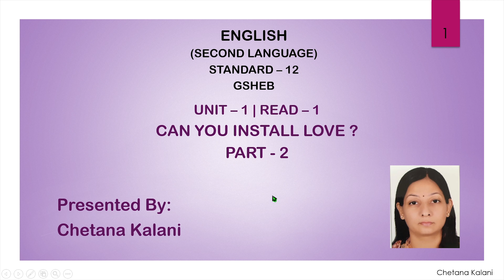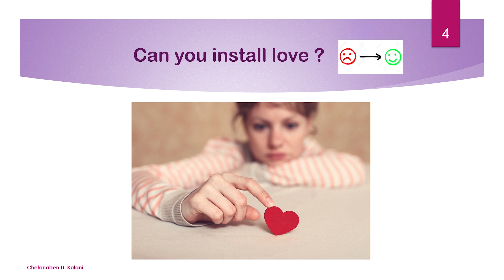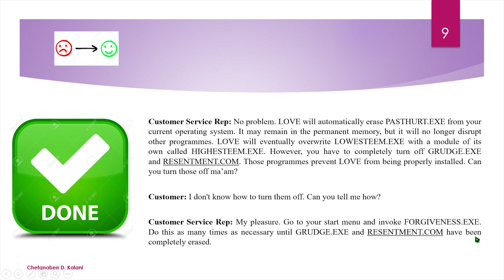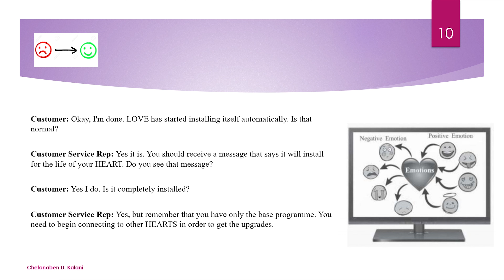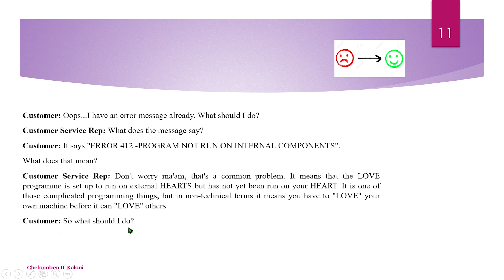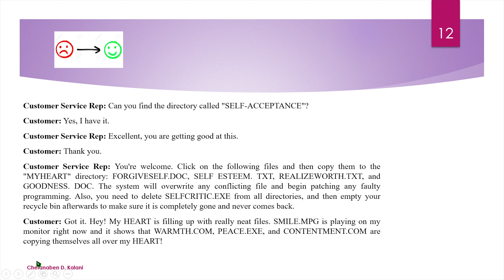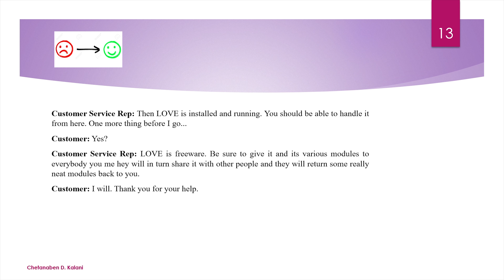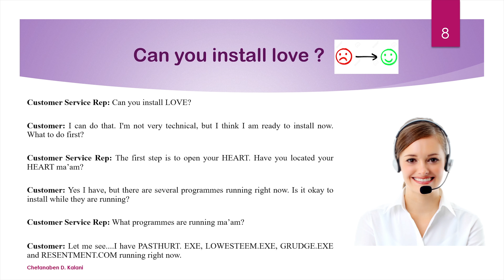Chetana Kalani | Unit-1 | Read-1/Part-2 | Std.-12 | English(SL_013) GSHEB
Chetana Kalani